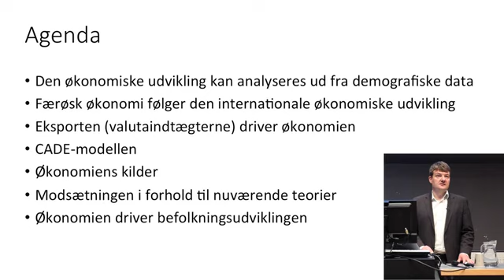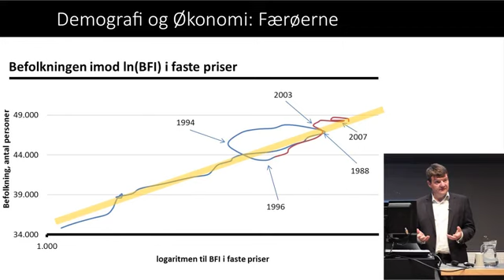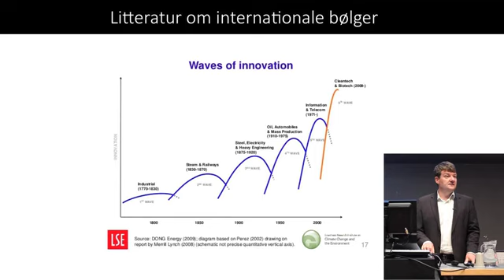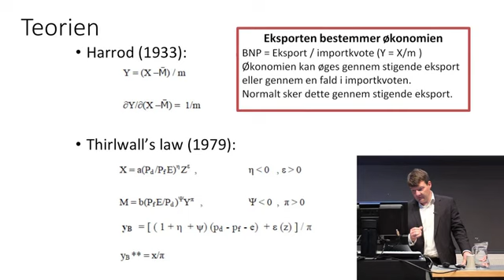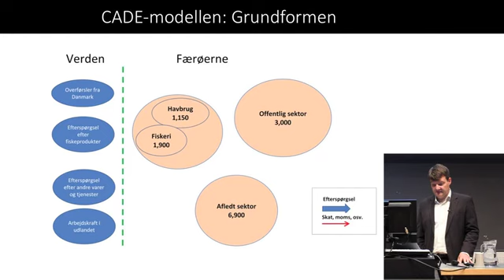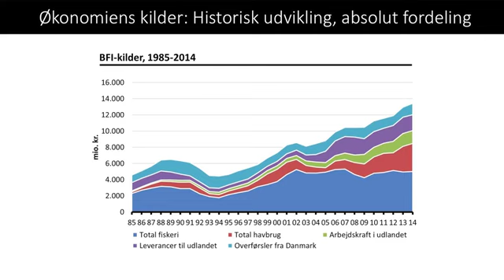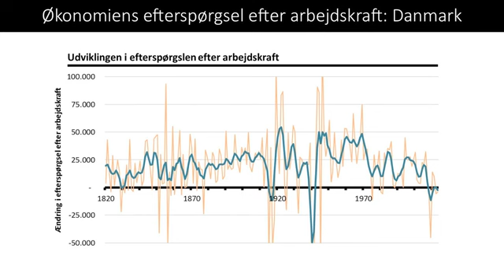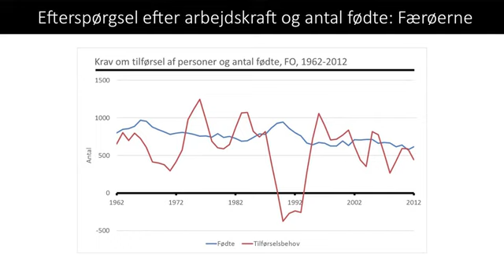Magni Laksáfoss forelæsning om den færøske økonomi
Præsentation af den færøske økonomi givet ved PhD-forsvaret af Magni Laksafoss afhandling den 10. maj 2019.
De fleste lærebøger i nationaløkonomi er skrevet med udgangspunkt i store økonomier, så som den amerikanske. Derfor er de generelt ikke velegnede til at beskrive den færøske økonomi og for den sags skyld heller ikke den danske økonomi.
PhD-afhandlingen tager udgangspunkt i den historiske udvikling i den færøske økonomi og finder frem til økonomiens virkemåde og til de teorier, som kan beskrive økonomiens virkemåde.
Ved PhD-forsvaret præsenteres de fundne teorier og økonomiens virkemåde.